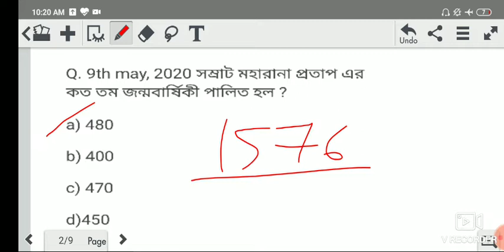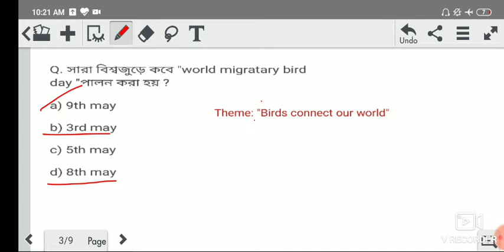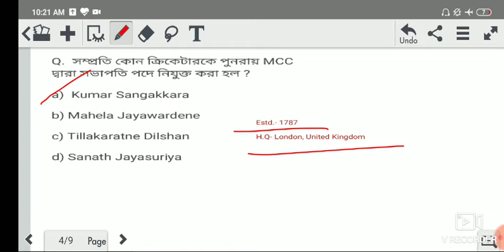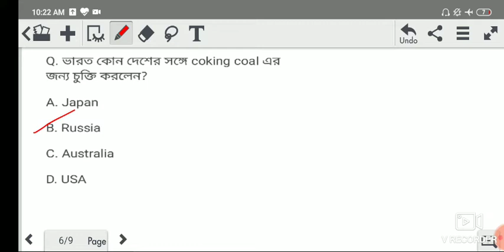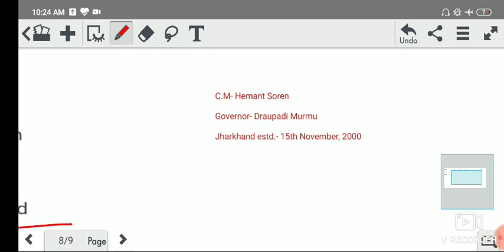Daily current affairs in Bengali 10th may ,2020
Hi
This is smart online education chanel.

Through this channel we will provide daily current affairs with extra facts for RRC NTPC, RRB group D,WBP., WBPSC. ,,,,and also math classes